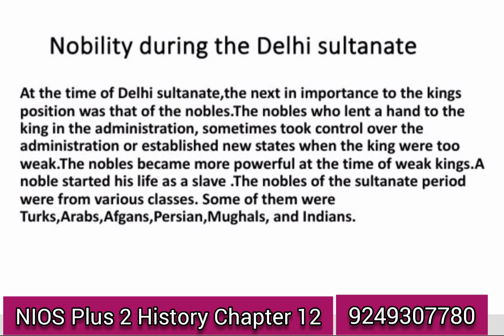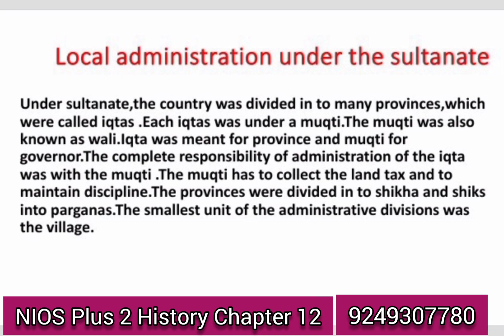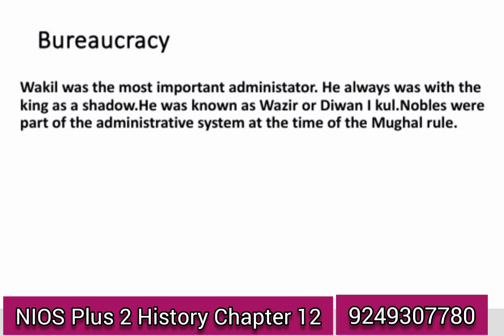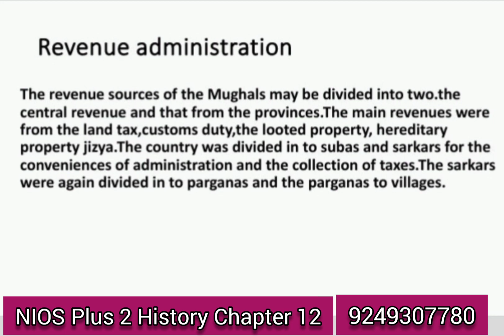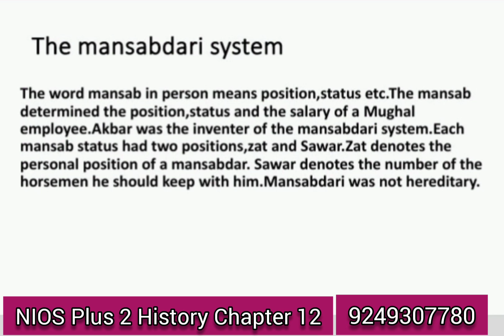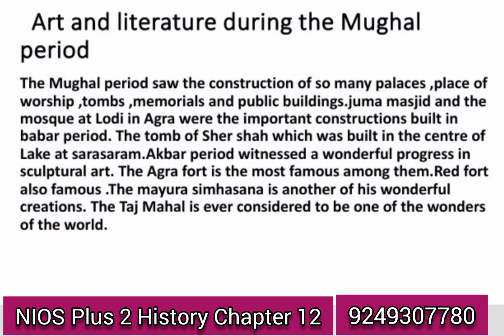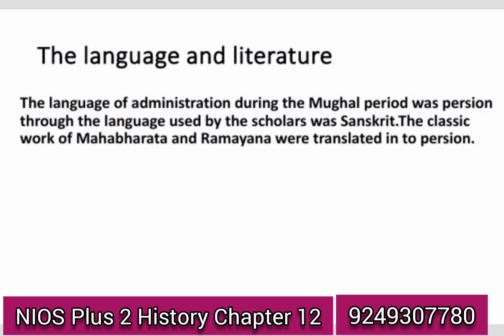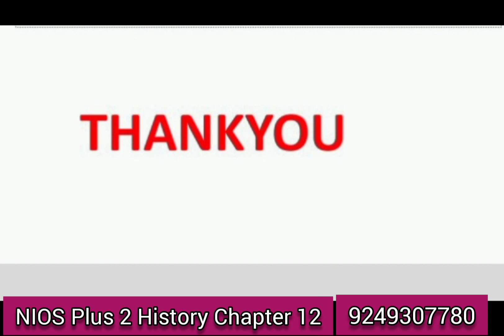NIOS Plus 2 History Chapter 12